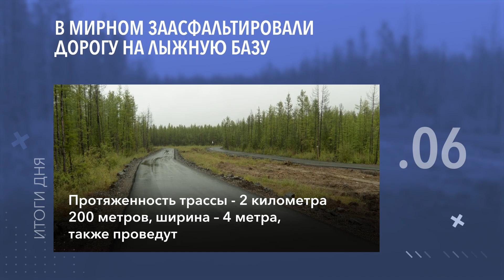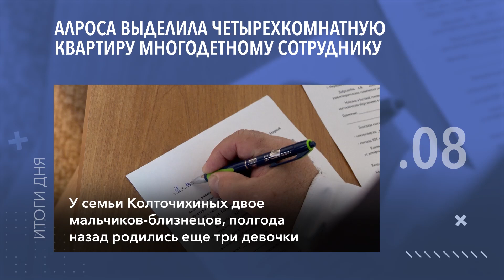Квартира для многодетного работника АЛРОСА и другие итоги дня - коротко